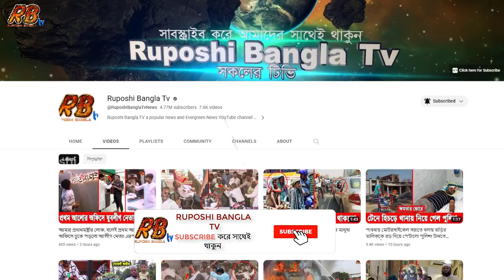কুষ্টিয়াতে রোগির মাথায় ভেঙে পড়লো হাসপাতালের ছাদ!স্বামীর চিকিৎসা করাতে এসে কঠিন অবস্থায় রোগীর স্ত্রীও